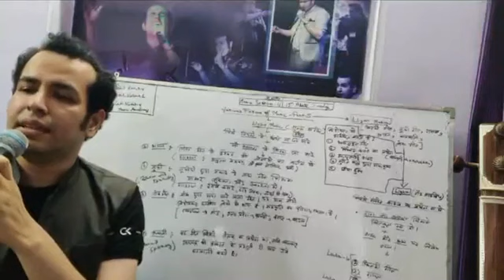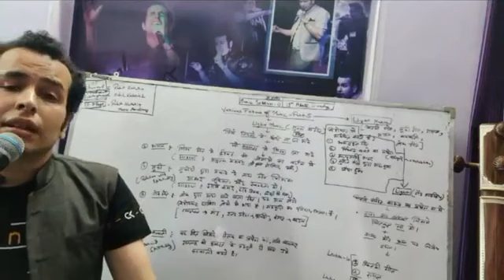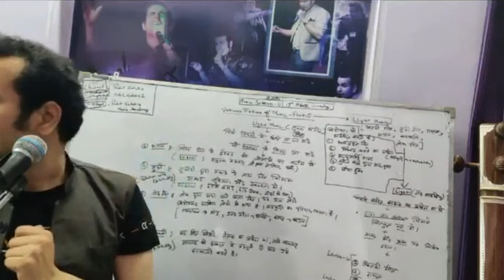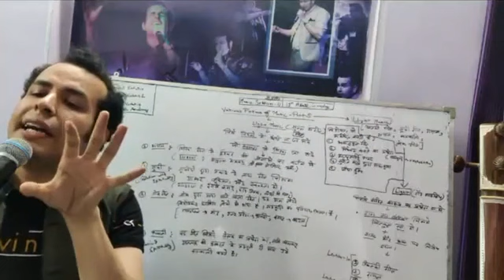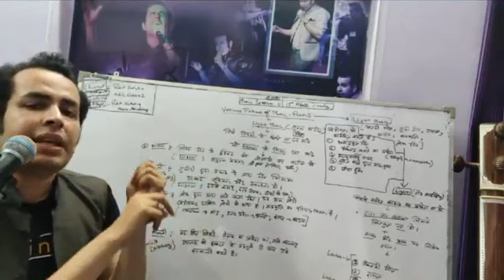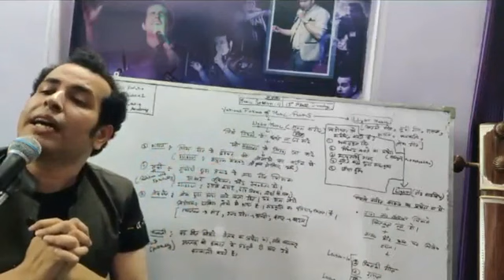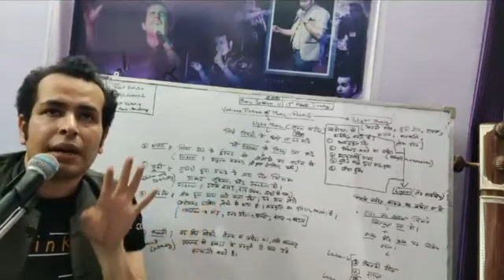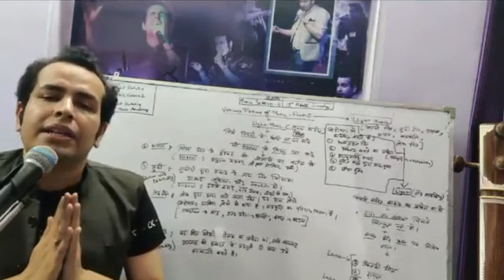Music Session 11|Various Forms of Music Part 5|Light Music Bhajan-Sufi-Qawwali-Folk|गीत के प्रकार 5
The video contains the Lecture Demonstration on how application of Light Music in Various forms.
1 Bhajan - in depth explanation is done with respect to applicability of Raag is done and 6 categories are being explained i.e Normal Bhajans, Ganesh vandhana,Nirgunn Bhajan, Devi Stuti ,Aarti and Bhadahi.
2 Sufi songs being discussed with respect to light and raag Based.
3 Quwwali - Light form and Raag based quwwali disccused including the application of the same in Bollywood.
4 folk- Various light song which has the fragrance of our folk son are also beinf discussed in detail

Link for Systematic Learning step by step please follow the Link -

Most important for the ones who want to be a Versatile Singer.

Follow on Instagram - rohit_kataria1 & rohitkatariasmusicacademy

Sharing is Caring, Please do Share with all Learners who want to learn Music as it's Music for All 🙏
will Consider this as your Payment of this lecture if you Share  :)

Om shanti